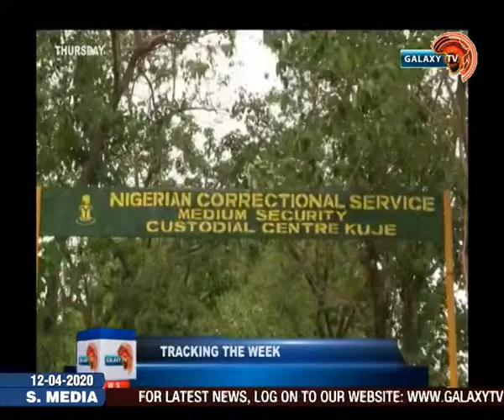Stories that made Healines Lastweek